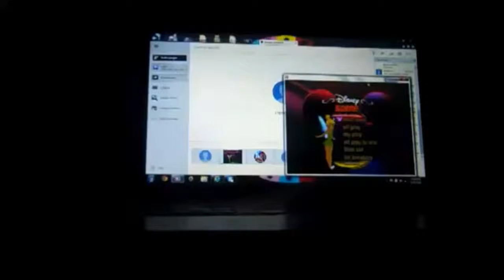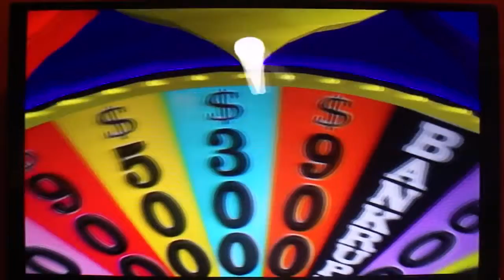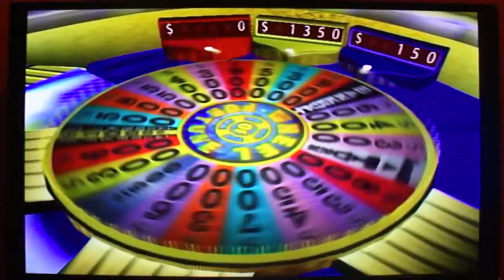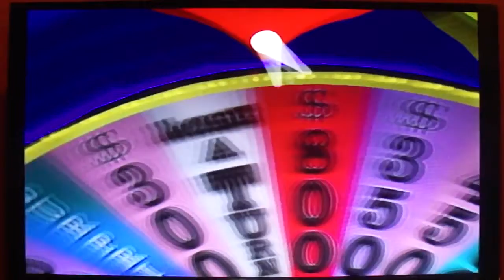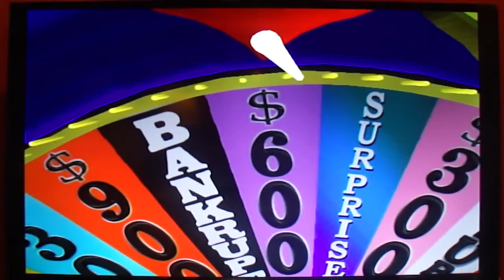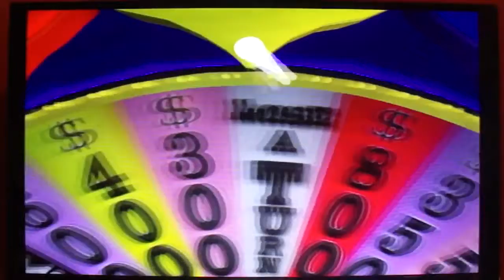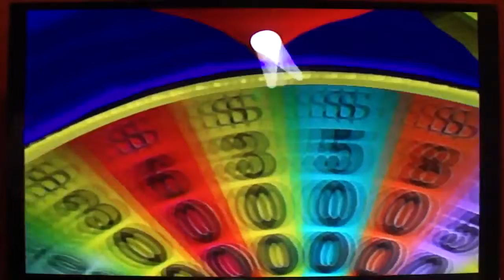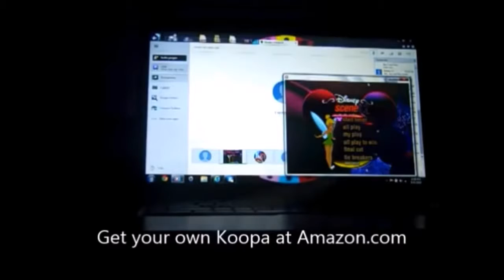PS2 Wheel of Fortune 15th Run Game #1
Here is a new start of Wheel of Fortune for the Playstation 2. How will I do in this game? Watch to find out, and enjoy!

Here is my 4th game of Wheel of Fortune for the Playstation 2, in which so far, I have won $313245. Will I win more? Watch to find out, and enjoy!

After the Introduction to my channel, it is now time for my first game of Wheel of Fortune for the Playstation 2 game console. How will my luck go in this game? Will I be able to beat the computer.

Here is my 2nd game of Wheel of Fortune for the Playstation 2, in which so far, I have won $106295 in cash and prizes. Will I win more? Watch to find out, and enjoy!